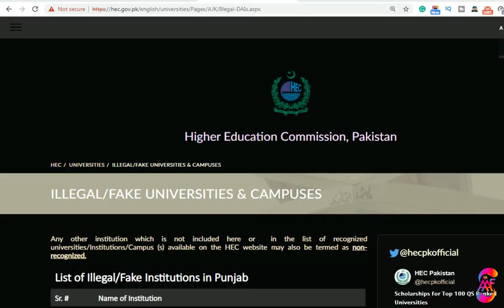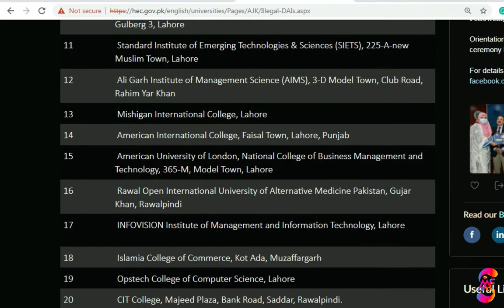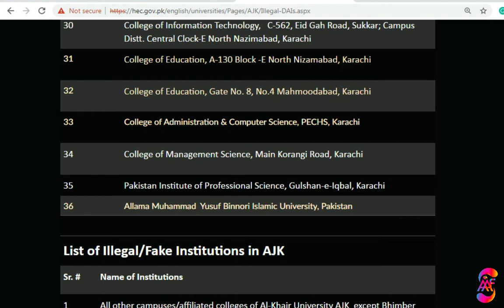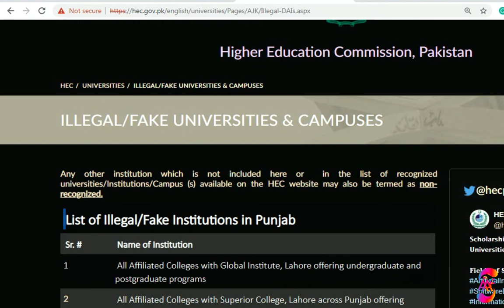HEC Illegal / Fake Universities & Campuses in Pakistan [Punjab - Sindh- KPK - AJK]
Any other institution which is not included here or  in the list of recognized universities/Institutions/Campus (s) available on the HEC website may also be termed as non-recognized.​​​​​​

Recently, the Higher Education Commission issued a list of recognized and fake or illegal universities operating in the country. HEC warned students that the latter institutions\’ degrees would not be recognized.

List of Illegal/Fake Institutions in​ Punjab
​List of Ilegal/Fake Institutions in Federal Capital
List of Illegal/Fake​ Institutions in AJK​
List of Illegal/Fake Institutions in Sindh